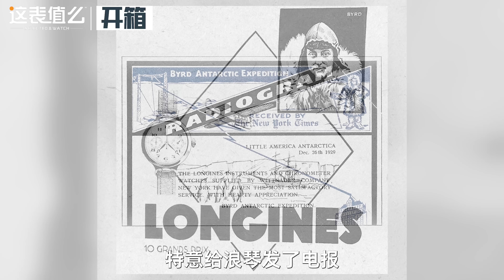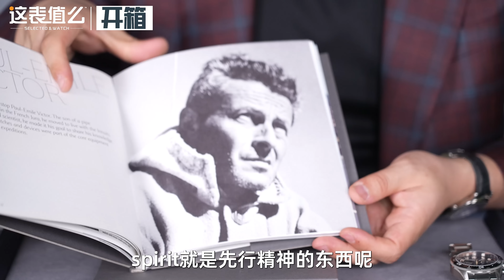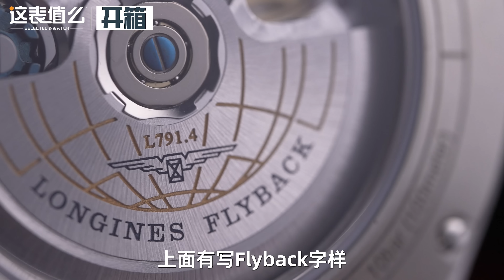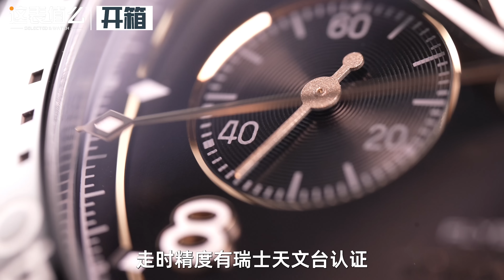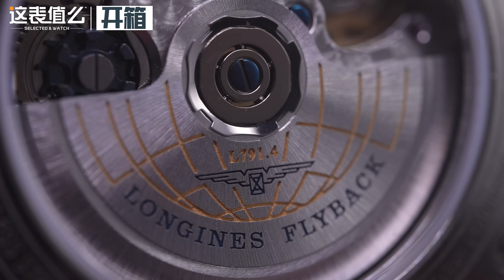【开箱】3万价位带飞返计时：浪琴表先行者腕表到底怎么样？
3万价位自带飞返计时功能？全新浪琴表先行者腕表开箱作业来了！